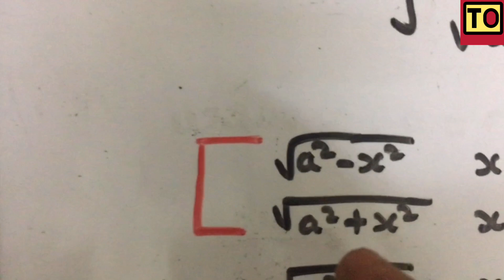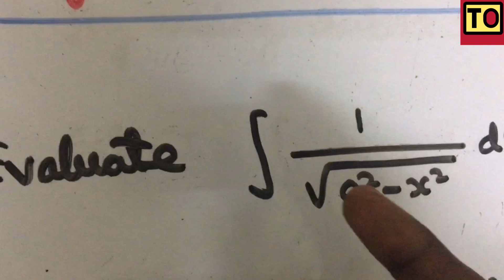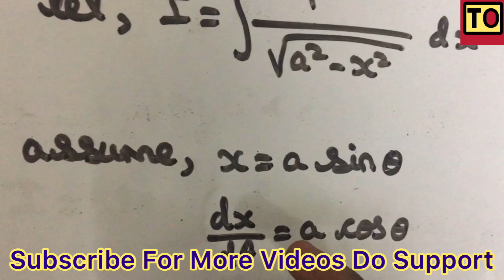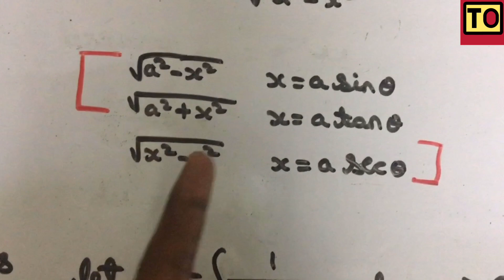Engineering Mathematics - 1 | #22 | Trigonometric Substitution | Tamil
concept of
Trigonometric Substitution In Engineering Mathematics - 1